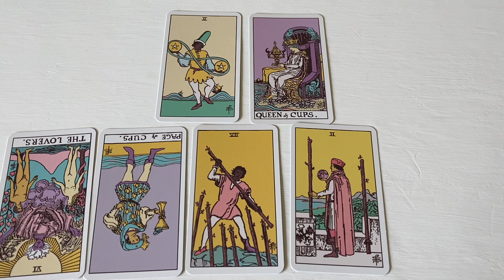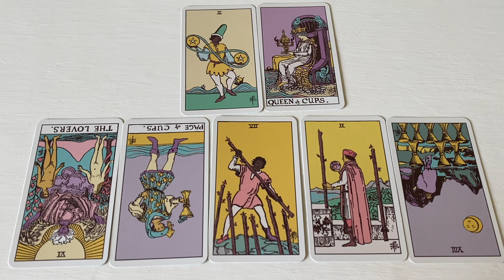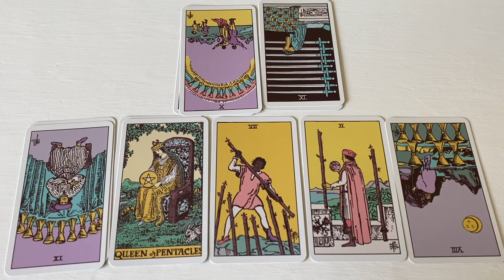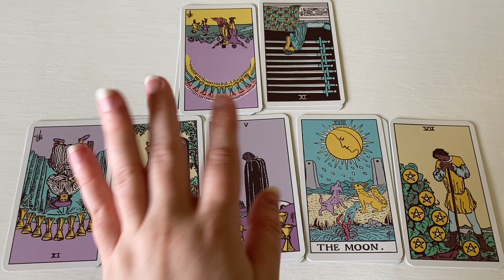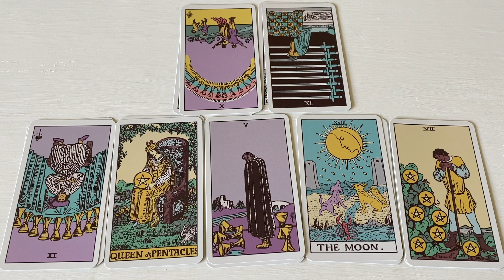Gemini, they're try you, but you won't give in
Book a reading today! Answered within 48hrs

In today’s video, we do a super detailed pick a card to look at the energies surrounding Gemini zodiac signs sun, moon, and rising and the connecting to a person in their lives.